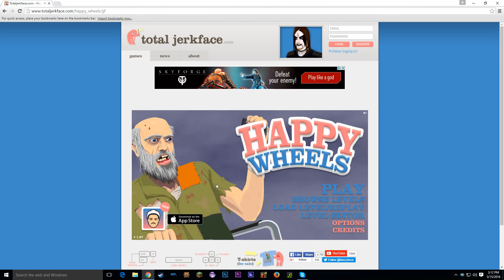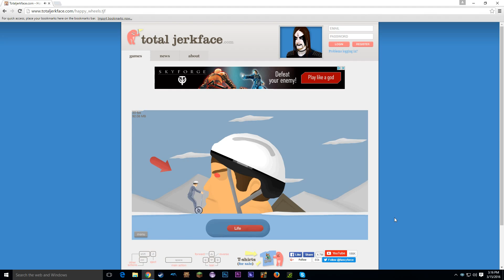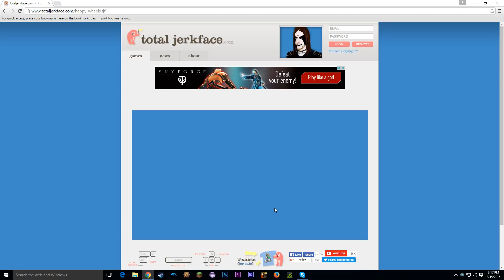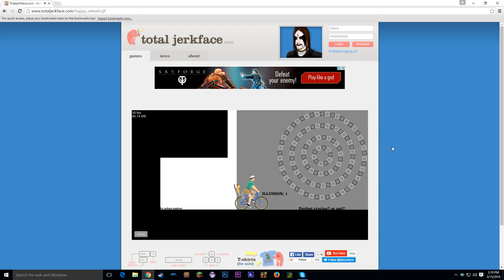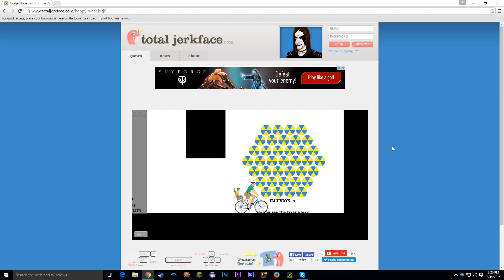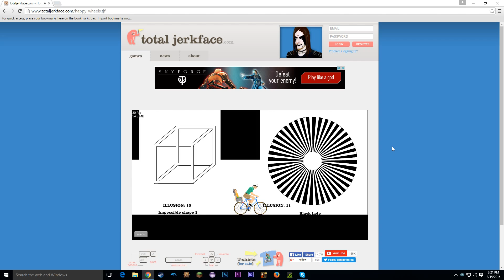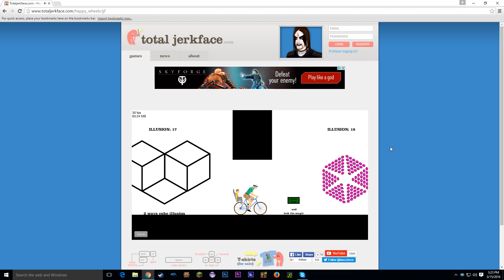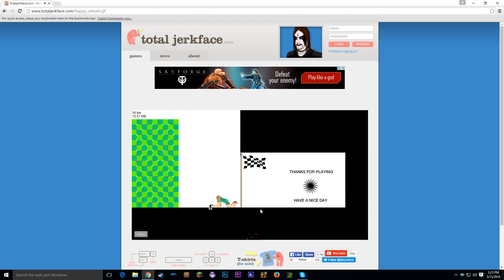Happy Wheels #1: Don't Touch The Noodle!!!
I play Happy Wheels, and die a lot. Thank all you guys for pushing me forward with likes and views.